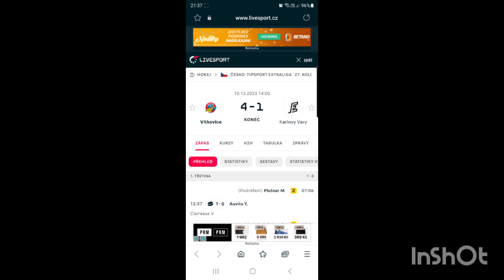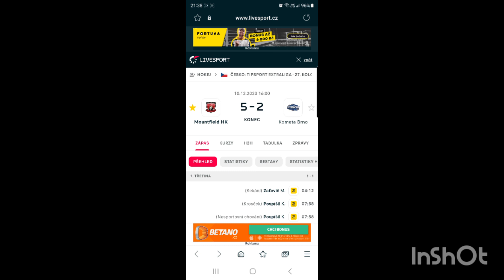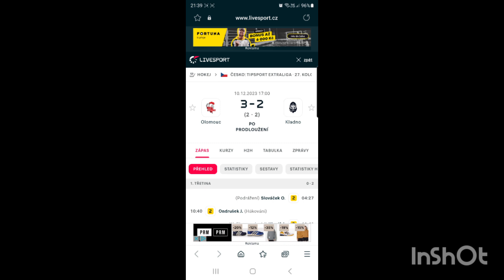Výsledky 27.kola Tipsport extraliga hokej.